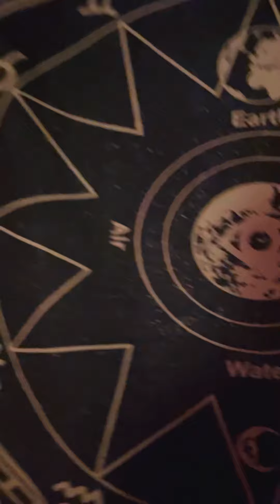Tiny Home Living!